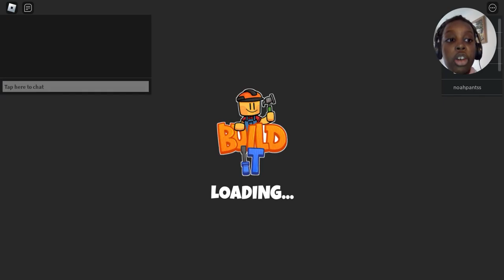Sarah plays build it on Roblox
If you love building this is perfect for you. I do love  building as well. Please do sit back and relax while watching this fun video when I make the highest tower in the game.